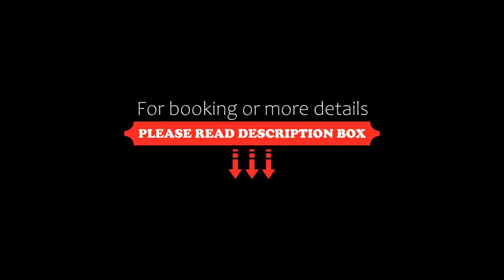The Leela Mumbai, Airport, Mumbai, India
About Property:
You're eligible for a Genius discount at The Leela Mumbai, Airport! To save at this property, all you have to do is sign in.
Luxurious accommodation coupled with 6 dining options can be expected at The Leela Mumbai, just 5 minutes' drive from Chhatrapati Shivaji International Airport. An outdoor pool, fitness centre and pampering spa are available.
The Leela Mumbai is 4 km from Andheri Railway Station is 7 km from Powai IT and BPO District. Guests who drive enjoy free parking privileges.
St...
Property Type: Hotel
Address: Sahar Road, 400059 Mumbai, India
Searching For
1. The Leela Mumbai - Airport - Mumbai - India
2. The Leela Mumbai - Airport - Mumbai - India Address
3. The Leela Mumbai - Airport - Mumbai - India Rooms
4. The Leela Mumbai - Airport - Mumbai - India Amenities
5. The Leela Mumbai - Airport - Mumbai - India Offers and Deals
Audio Credit:
Track Title: Subway Dreams
Artist: Dan Henig